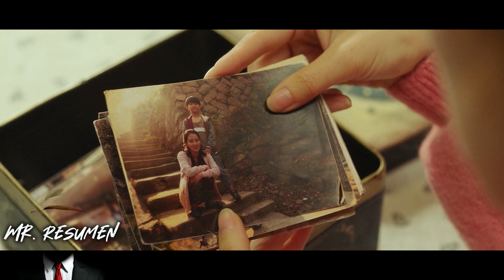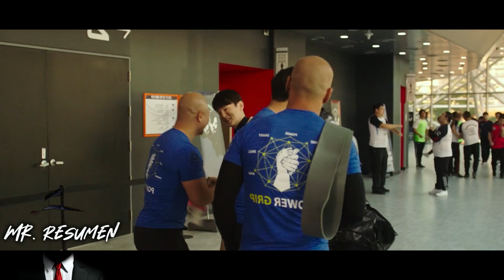Durante 10 años, se Ata la Mano a un Coche para Poder Ganar a Cualquiera en una Lucha de Brazos